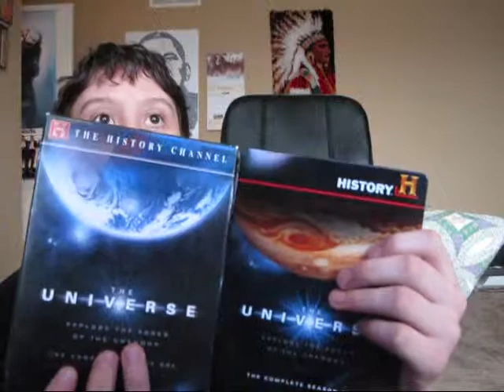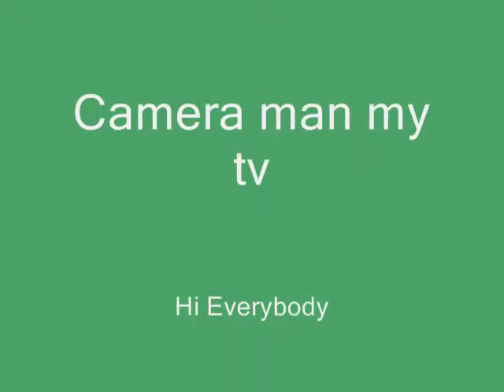My Hobbies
I forgot to add politics its one of my major hobbies i cant believe i forgot. I also follow politics a lot im Democrat